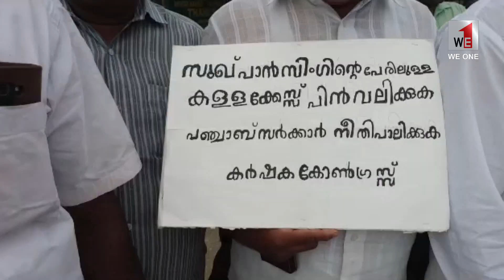we1 | news | കർഷക കോൺഗ്രസ് കായകുളം നിയോജകമണ്ഡലം കമ്മിറ്റിയുടെ പ്രതിഷേധ സംഗമം